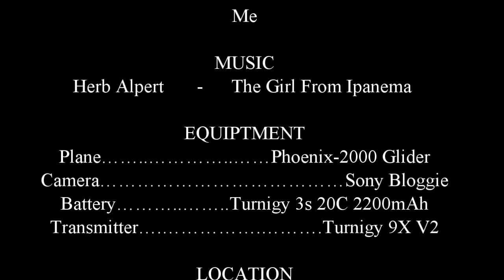UMass Dartmouth at Dusk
this was a test to see how well the phoenix 2000 could handle the weight of my sony bloggie.

it went well despite the high wind(18mph)